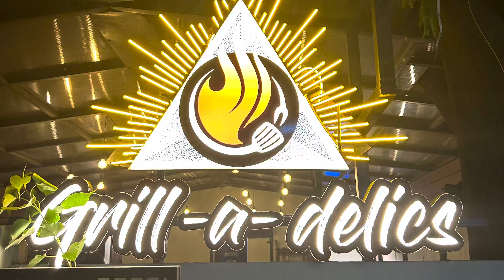Grill-a-delics chennai foodlover chennaifoodie grill deliciousfood shawarma chicken brownie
Grill-a-delics